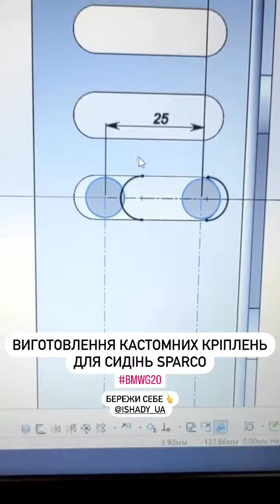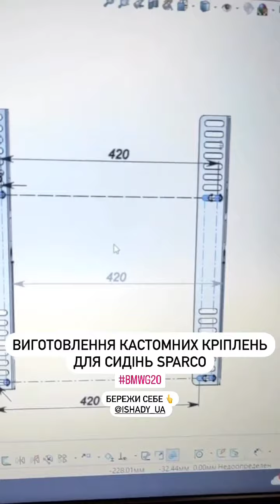Алексей Головня (Instagram stories от 13.11.23)